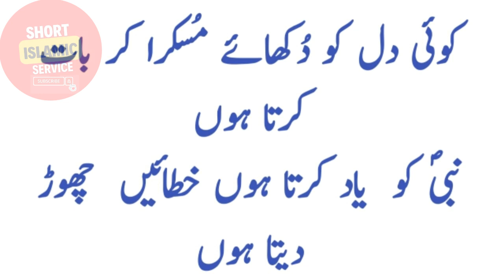اچھے کردار سے متعلق بہترین اردو شاعری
میں لوگوں سے محبت میں انائیں چھوڑ دیتا ہوں
وفائیں یاد رکھتا ہوں ، جفائیں چھوڑ دیتا ہوں
کھلے رکھتا ہوں دل کےراستے  ناراض لوگوں پر
میں واپس آنے والوں کی خطائیں چھوڑ دیتا ہوں
میں سب لوگوں سے ملتا ہوں ادب سے بات کرتا ہوں
یہ شہرت اور بُلندی کی ہوائیں چھوڑ دیتا ہوں
تکبر شور کرتا ہے. کرو تذلیل لوگوں کی...!!
میں اپنے نفس کی ساری صدائیں چھوڑ دیتا ہوں
کوئی دل کو دُکھائے مُسکرا کر بات کرتا ہوں
نبیؐ کو  یاد کرتا ہوں خطائیں  چھوڑ دیتا ہوں
status, status video, status song, status video for whatsapp, status quo, status love, status update, status meme, status video editing, status code, status quo high school musical, status update full movie, status quo rockin all over the world, status symbol 3, status quo whatever you want, status and, status and role in sociology, status and chase, status and culture david marx, status andre jones, status and role, status and features, status android hd, status and beats production, status and standing, status and culture, status and competencies of hr manager, status and scope of muslim law in india, status and role in sociology ba 1st year, status and video,
urdu poetry
urdu poetry sad status
urdu poetry and
urdu poetry andaz e bayan
urdu poetry and poet in your hands urdu poetry at its best
urdu poetry and poet top ten urdu poetry
best urdu